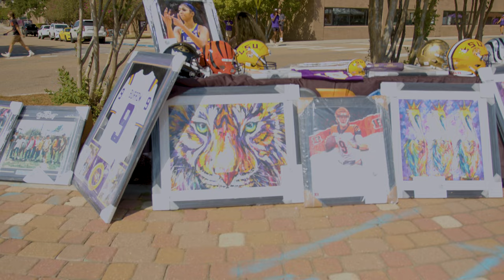FIRST Gameday Vlog - LSU vs. Grambling State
LSU Football hosted Grambling for its first game in Death Valley for the 2023 season. The LSU Tigers whooped up on the Grambling State Tigers 72-10. But before Brian Kelly, Jayden Daniels and the LSU Tigers kicked off, Abby Alonzo hit tailgates along LSU's campus to get LSU score predictions, LSU tailgate traditions and some more SEC gameday content.

Other Culture Media Shows:
The 10 Second Runoff: @10secondrunoff
The Up & In Show: @UpAndInShow
Valley Vision: @ValleyVision
Bets And Breaks: @BetsAndBreaksLA
Small Talk And Tall Tales: @SmallTalkAndTallTales
Culture Media:  @CultureMediaLA